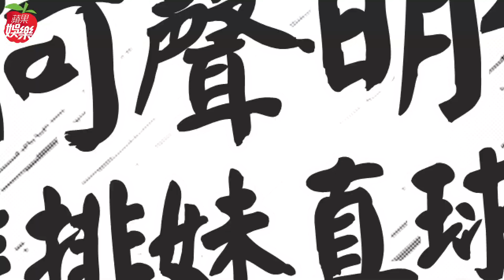消瘦現身！翁立友再駁騷擾「什麼妹也不怕」 還原「要為雞排妹開公司」指控 | 台灣新聞 Taiwan 蘋果新聞網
金曲歌王翁立友被雞排妹指控性騷擾，雖然2月5日召開記者會，因沒說到重點，被各界猛烈砲轟，又因雞排妹現身想要當面把話清楚，場面一度陷入混亂，性騷擾疑雲仍是各說各話。如今過了一個農曆新年，翁立友主動邀集記者見面，沉潛34天後再度公開與媒體見面，神情輕鬆，身高171公分的他身形似乎瘦了一圈，他透露沒量體重，應該瘦了1、2公斤。他今重提性騷擾事件，強調：「無影（沒有發生）的事，就是絕對沒有，（她）用這樣，我實在是吞不下，教壞小朋友。」他堅定地表示：「沒摸臀，就是沒有，絕沒有模糊的空間，在公開場合，我怎麼可能會做這種事。」不過對此，雞排妹表示，不回應，在忙著辦展。

未來是否排斥跟雞排妹同台？他無奈說：「本來無一物，何處染塵埃，我什麼妹也不怕，不排斥跟她同台，如果大家相互包容（可以），但如果見面都要對立，這樣不好。談到未來跟女星或雞排妹同台，是否全程錄影？他先開玩笑說：「除了錄影，還要出動空拍機吧。」苦笑說：「手機全程錄影，記憶體也沒這麼大啊，人跟人相處，要有這麼恐怖嗎，難道要裝台行車紀錄器。」記者問他，是否想過，經過此次事件，可能被利用，或對方有目的性？他表示：「我是一個說話要負責任的人，我沒有實際證據，做人要有道德，不能造成社會紛擾，帶風向。」